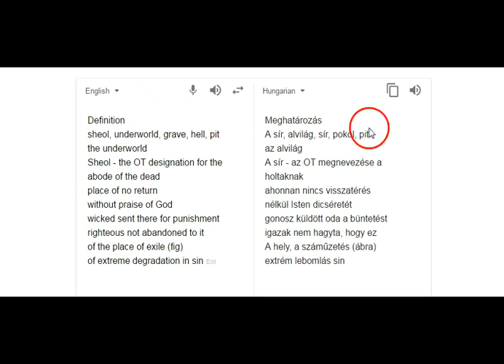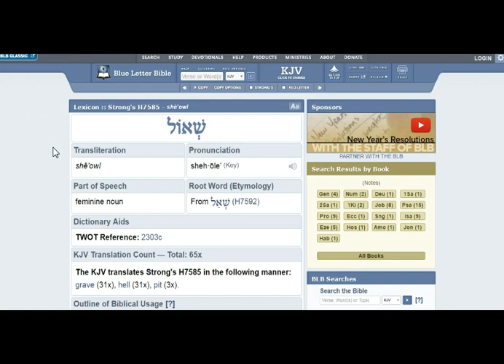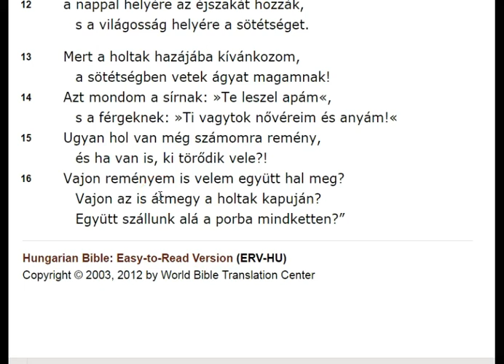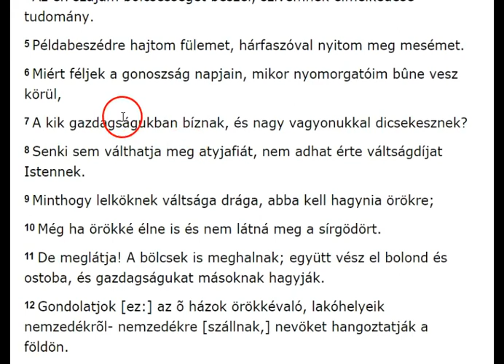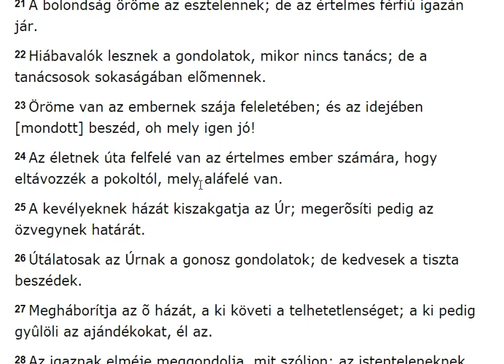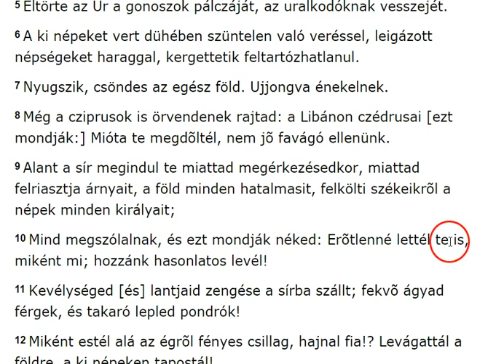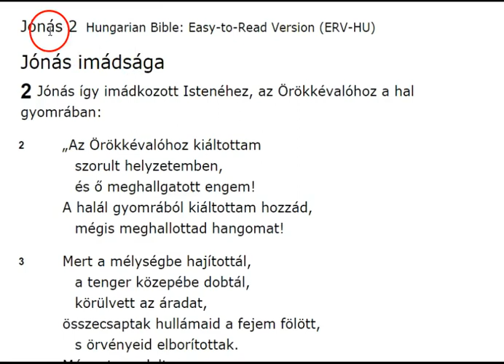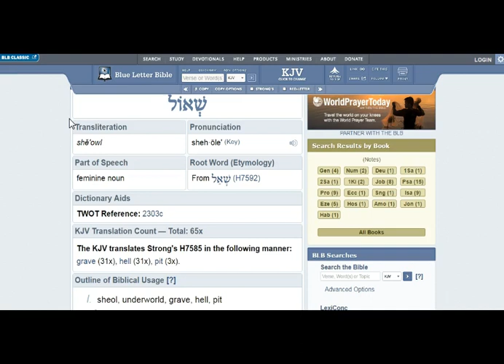A Halál Után (Part 1.) - Sheol A Tanakh-ban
INFO BUBBLE on FACEBOOK:
SHALOM ÉS HALLELUYAH!

5 Mózes 32:
22 Mert tûz lobban fel haragomban és leég a Seol fenekéig; megemészti a földet és gyümölcsét, és felgyújtja a hegyek alapjait.

1 Mózes 37
35 Felkelének pedig minden õ fiai, és minden õ leányai, hogy vígasztalják õt, de nem akara vígasztalódni, hanem monda: Sírva megyek fiamhoz a sírba; és siratá õt az atyja.

1 Mózes 42
38 De Jákób nem egyezett bele: „Szó sem lehet róla! Benjámint nem engedem Egyiptomba vinni! Hiszen a bátyja meghalt, és csak ő maradt meg! Ha netalán történne vele valami az úton, ősz fejemet búval borítva bocsátanátok a sírba.”

4 Mózes 16
32 Mintha a föld valóban feltátotta volna torkát: mert hirtelen elnyelte őket egész családjukkal és minden tulajdonukkal együtt.33 Ők pedig elevenen hullottak a Seolba mindenestül.

1 Sámuel 2
6 Az Örökkévaló öl és megelevenít,
    a Seolba taszít, de fel is hoz onnét,

Jób 7
9 A felhõ eltünik és elmegy, így a ki leszáll a [sír]ba, nem jõ fel [többé].
10 Nem tér vissza többé az õ hajlékába, és az õ helye nem ismeri õt többé.

Jób 14
13 Bárcsak elrejtenél engem a holtak hazájában!
    Ott várnám ki, míg csillapul haragod,
    és újra megemlékeznél rólam.
14 Vajon, ha meghalok, felkelek-e megint?
    Ha tudnám, türelmesen várnám,
    amíg szolgálatom ideje letelik,
    s elváltozásom bekövetkezik.

Jób 17
16 Vajon reményem is velem együtt hal meg?
    Vajon az is átmegy a holtak kapuján?
    Együtt szállunk alá a porba mindketten?”

Jób 21
23 Az egyik ember gazdagságban hal meg,
    kényelemben és békességben.
24 Teste jól táplált,
    erős és egészséges.
25 A másik meg keserű lélekkel száll a sírba,
    mert soha nem volt része jólétben, örömben.
26 Mégis, mindketten a porban fekszenek,
    és férgek takarják be őket.

Jób 24
19 Szárazság és hõség nyeli el a hó vizét, a pokol azokat, a kik vétkeznek.

Zsoltárok 6
6 Mert nincs emlékezés rólad a halálban, a seolban kicsoda dicsõít téged?

Zsoltárok 9
18 Seolba jutnak a gonoszok, [oda] minden nép, a mely elfeledkezik Istenrõl.

Zsoltárok 16
10 Mert nem hagyod lelkemet a Seolban; nem engeded, hogy a te szented rothadást lásson.

Zsoltárok 31
18 Uram, ne szégyenüljek meg, mivelhogy hívlak téged; a gonoszok szégyenüljenek meg [és] pusztuljanak a Seolba.